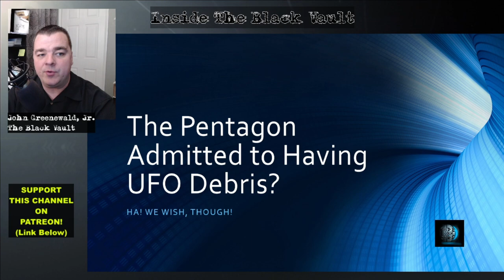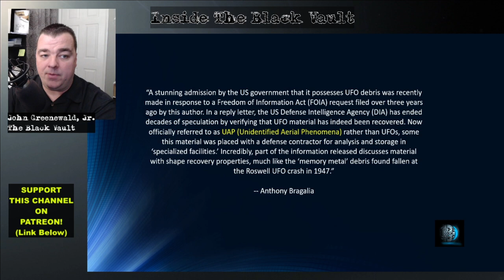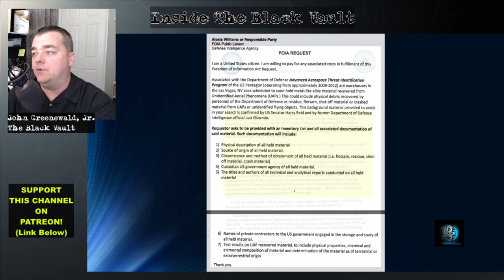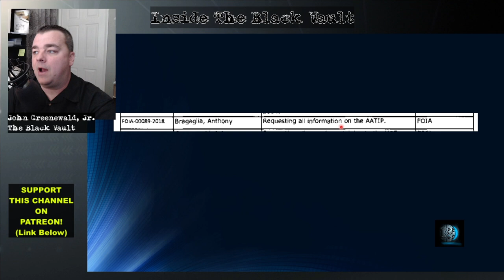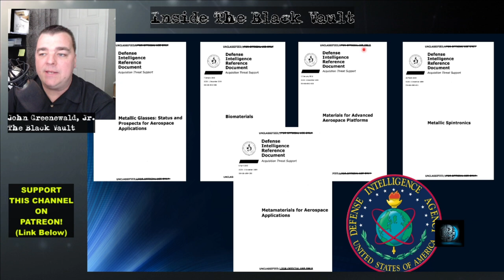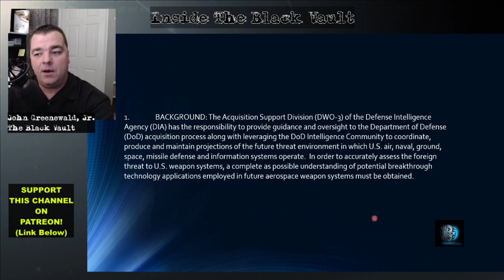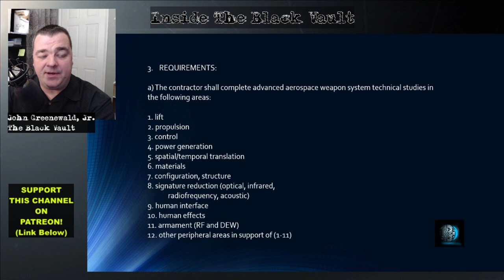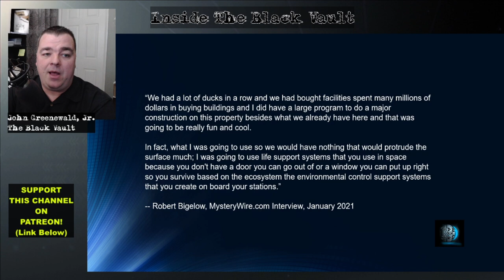Did the Pentagon just admit to having UFO Debris? (Spoiler Alert: No) - Here's what REALLY happened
So frustrating to have to do a video like this, but as traction grows today on various social media platforms about a story that just surfaced rooted with a FOIA request response - I felt a video was in order.

Wild sensationalized headlines and misinterpreted FOIA results has all landed a new UFO story that is, well, just not accurate.  Although at the recording of this, mainstream media coverage has not commenced, the blog in question has found itself posted throughout multiple social networks such as Reddit, Facebook, and Twitter; all resulting in many questions.

This is addressing the rumor, while adding a few more tidbits about AAWSAP that you may not be aware of.

EDIT: NEW Information has been uncovered.

o PENTAGON ADMITS IT HAS UFO DEBRIS, RELEASES TEST RESULTS by Anthony Bragalia